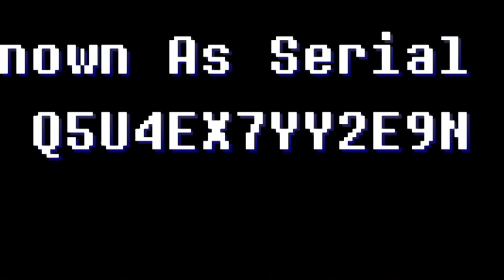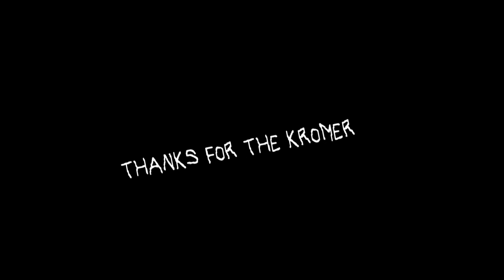Chapter 2 but we are very smart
Yea we did it cuz it was funny